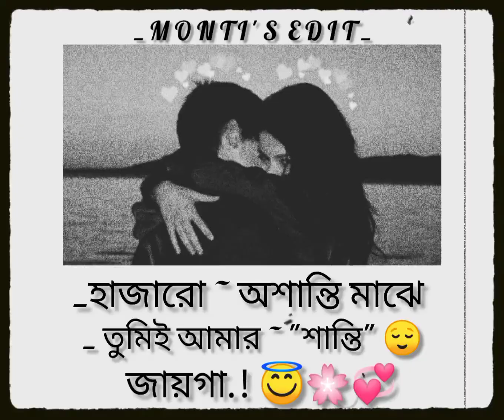Romantic_Watsapp_Video_Stats_🌸💞😌..!! ❤# MONTI'S EDIT ❤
ROMANTIC watsapp stats video💞||TRENDING
 WATSAPP STATS VIDEO❤💞|| @MONTI'S EDIT

_ Romantic Watsapp stats video.

~BENGALI VIDEO UPLOADED THIS CHANNEL...

° you will fing new trending video on this channel...🤗

*keywords- MONTI'S EDIT

new bengali song watsapp status